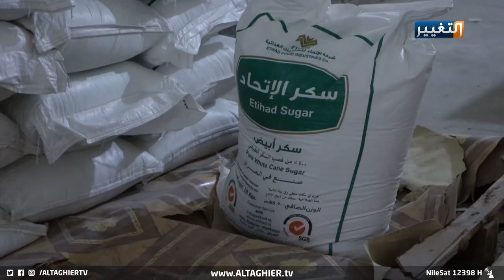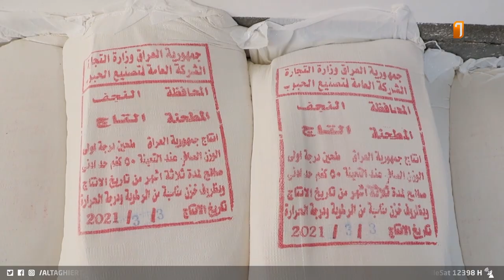ردة فعل أهل النجف على مفردات رمضان التموينية | تقرير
دعم مفردات البطاقة التموينية فعليا من قبل وزارة التجارة، كان مطلبا لأهالي محافظة النجف في ظل ارتفاع الأسعار وقلة فرص العمل، قائلين ان المفردات الغذائية المقررة لشهر رمضان هي أربعة مواد فقط وليس ثمانية كما تدعي الوزارة.